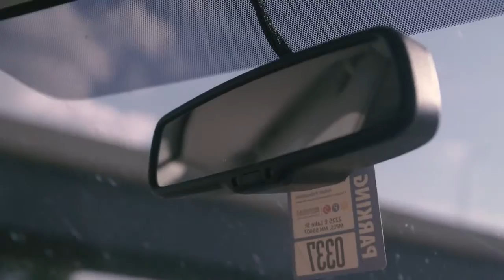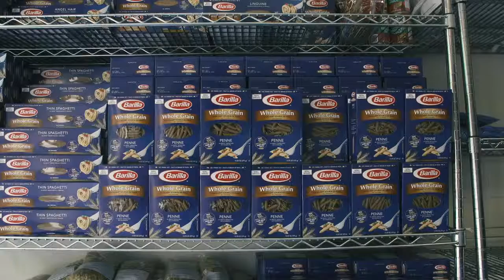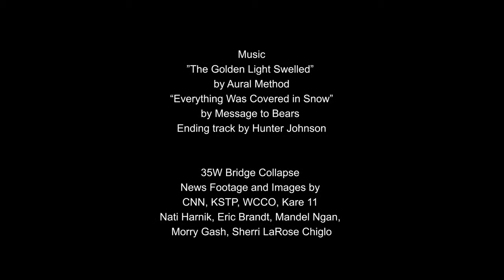America Also My Home | The Perennial Plate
After arriving in the US against her will, a young woman's children are caught in the 35W bridge collapse. As an undocumented immigrant, she is forced to choose between driving without a license, and caring for her kids.

The 7th in a series of short films about life in America.